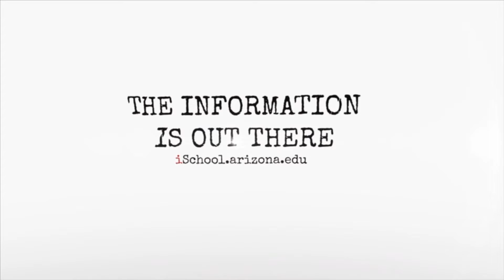UArizona Student Projects in Game Design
UArizona Student Games ISTA 451 Spring 2020